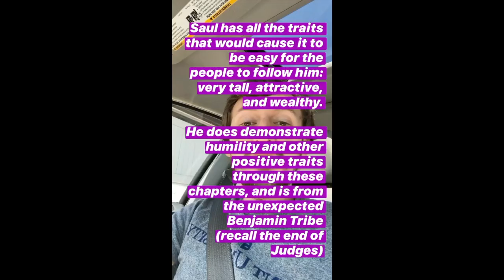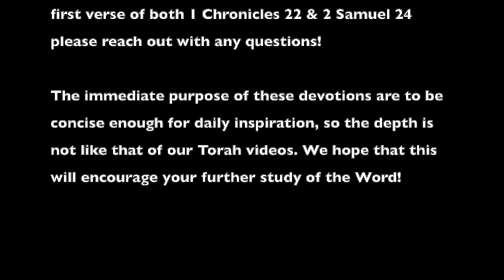1 & 2 Samuel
The books of first and second Samuel tell the history of Israel from the period of the Judges to that of King David. This concise overview was not recorded in a vacuum solely focused on the breakdown of the books of Samuel, but rather in the context of studying the entire Bible.